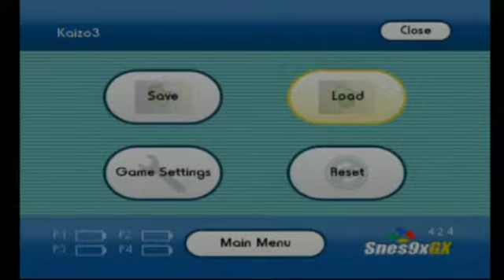Let's Play Kaizo Mario 3 World 3 (Nabana No Sato) - Part 4/5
There is definitely a difficulty spike in this world. Also, sorry for the audio.